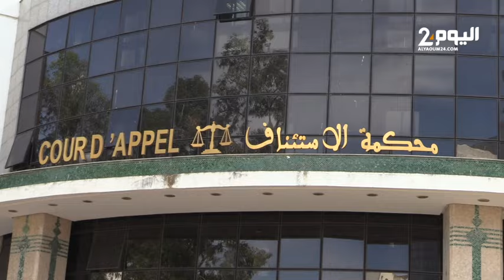طنجة : أسرة الطالب " آنور العثماني " تكشف عن تطورات مثيرة في القضية بعد تآجيلها للمرة 28